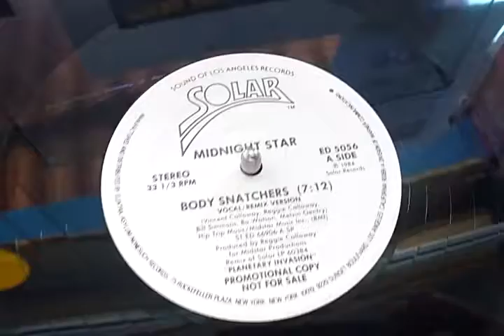Midnight Star - Body Snatchers By 12 Inches Brasil